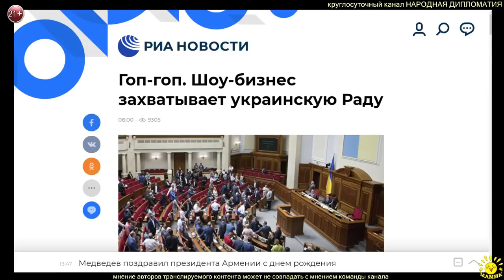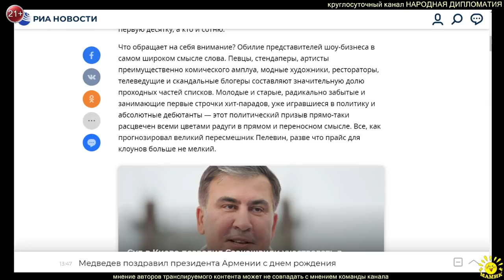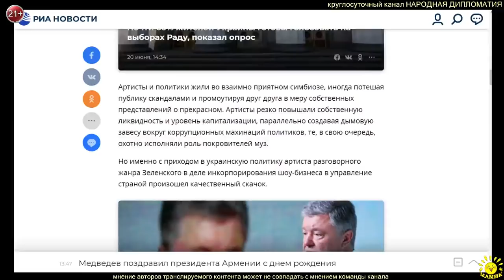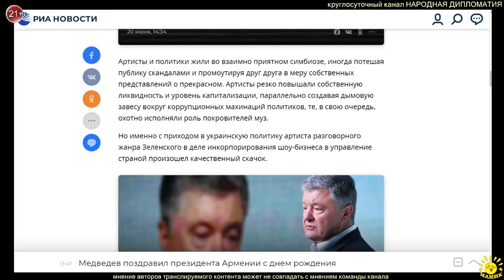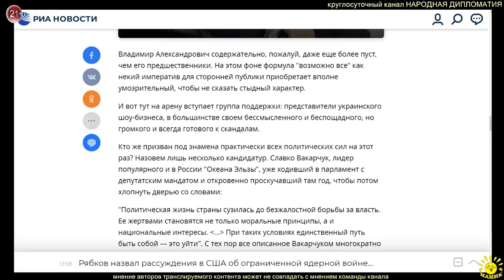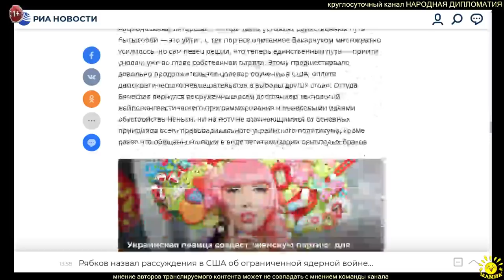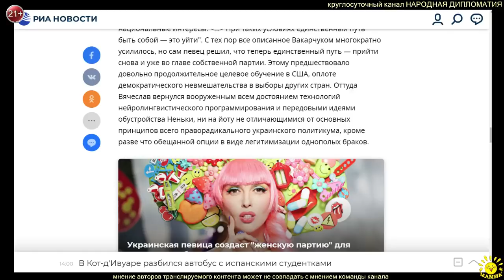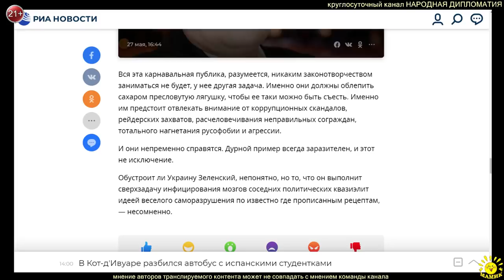Нюра Н. Берг. Гоп-гоп. Шоу-бизнес захватывает украинскую Раду